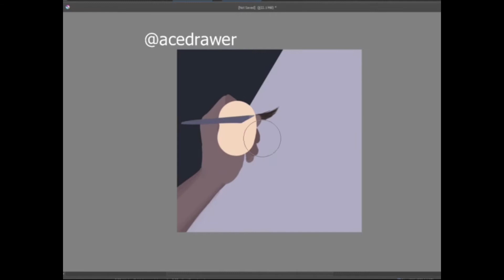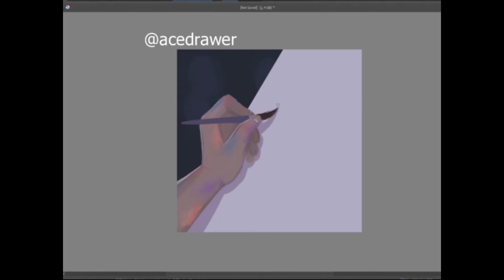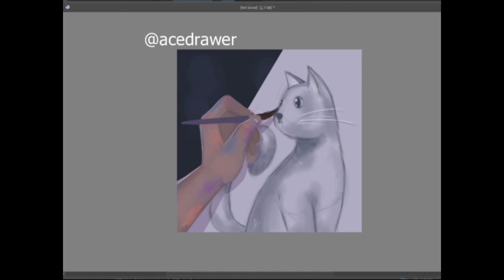Cat Painting - Krita Digital Art Speedpaint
A strange moment of motivation led to this, hope you like it
Time taken to paint: 67mins